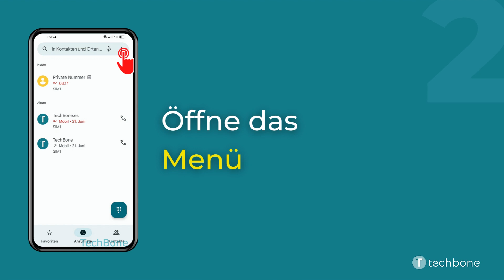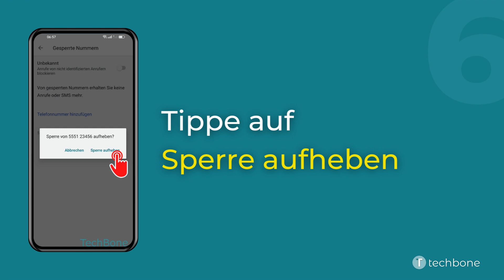Rufnummer entsperren - Oppo [Android 12 - ColorOS 12]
Die Verwaltung der Blockierliste in der Telefon-App auf dem Oppo-Handy bieten selbstverstänlich auch das Entsperren von blockierten Rufnummern oder Kontakten.
Nachdem die Blockierung einer Rufnummer aufgehoben wurde, können wieder Anrufe und Nachrichten von der Nummer empfangen werden.

Wie man auf dem Oppo-Smartphone unter Android 12 - ColorOS 12 eine blockierte Rufnummer entsperren kann, zeigen wir hier.

0:00 Intro
0:05 Öffne Telefon
0:15 Öffne das Menü
0:25 Öffne die Einstellungen
0:35 Tippe auf Blockierte Nummern
0:45 Tippe auf Entfernen
0:55 Tippe auf Sperre aufheben